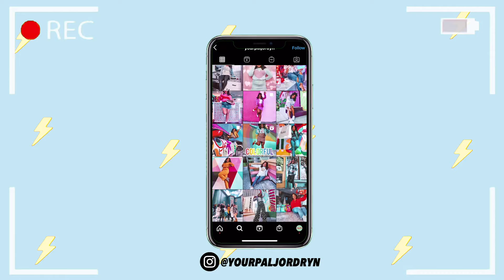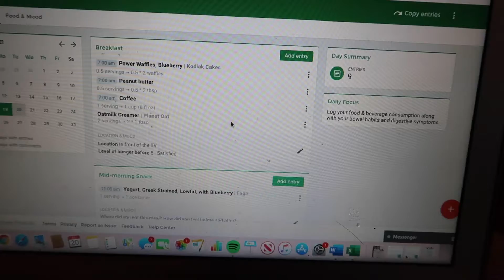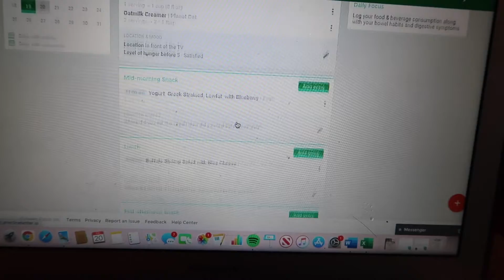WEEKLY VLOG | new nails, hat unboxing, shooting content bts, canceling our hawaii trip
Another dive into another work week! Sharing some behind-the-scenes shots of shooting content for a few campaigns, updated colorful nail design, and why we decided to cancel our anniversary trip to Hawaii.

Divinas Halos Hat (affliate link)